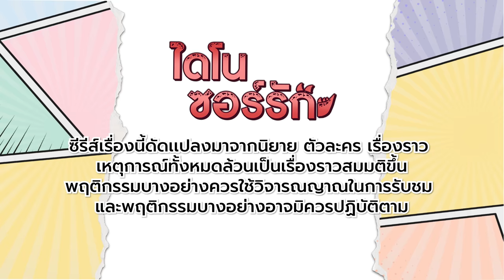ไดโนซอร์รัก DinosaurLove l EP.2 (1/4) (ENG SUB)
รับชม "ไดโนซอร์รัก DinosaurLove" สดพร้อมกันทางอัมรินทร์ทีวี ช่อง 34 ทุกวันอาทิตย์ เวลา 22.30น. และรับชมย้อนหลังได้ทาง YouTube UltimateTroop official เวลา 23.30น.
Watch "DinosaurLove" Every Sunday on Amarin TV at 10:30PM (GMT+7) and Watch on YouTube UltimateTroop official at 11:30PM (GMT+7)

รับชมออนไลน์เวอร์ชัน UNCUT บน iQIYI และเว็บ iQ.com ที่เดียวเท่านั้น
Watch UNCUT online version only on iQIYI and iQ.com

ฟังเพลง "เมื่อไหร่จะเป็น (แฟนกัน) OST. ไดโนซอร์รัก DinosaurLove" ได้แล้ววันนี้ ในทุกช่องทาง!
"When will you be my lover OST. DinosaurLove" is out now!